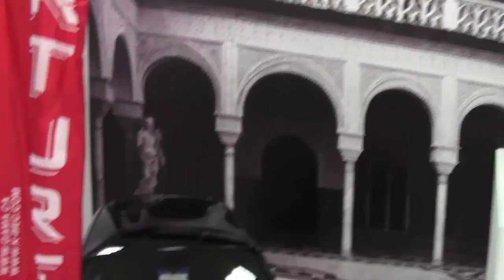La construction du Studio Fiat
La décoration du Studio Fiat Chez Boucherville Chrysler est presque terminée.  La murale est complétée.